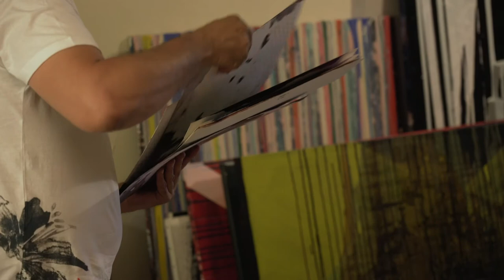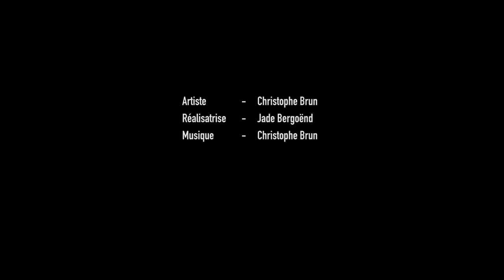Introduction - Rencontre avec le peintre Christophe Brun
*French version - English subtitles to be coming*

Credits Video & Montage : Jade Bergoend

. Rencontre avec Christophe Brun

 - Qui est-il ? Comment a-t-il eu le désir de peindre ? Pour quoi peint-il ?

C'est en toute intimité chez lui, dans son home studio au bord du lac d'Annecy, que Christophe Brun se livre sur son activité de peintre. Entouré de ses éponges, ses toiles et ses maquettes, l'artiste se dévoile en nous racontant son travail, son rapport à la peinture, sa mission en tant qu'artiste...

Rejoignez la communauté de Christophe Brun sur Instagram et Facebook pour découvrir ses oeuvres et suivre ses actualités en studio tout comme en galerie !